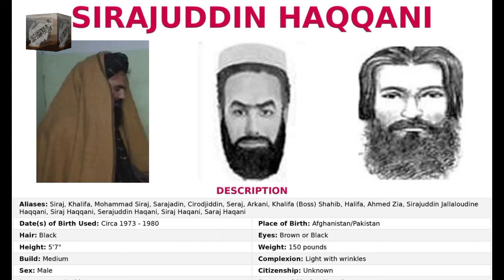Who are Haqqani// Haqqani Family koun hai// بہادروں کا مجموعہ حقانی خاندان/ HooG Afghan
In this video I explain in detail all about the Haqqani Family
Different Fighters from Haqqani family
Jalaluddin haqqani
Sirajuddin haqqani
Anas haqqani
Khalil Rahman haqqani
Abdul Aziz haqqani
and more about their haqqani family like
Haqqani network and and much more.

THANKS FOR YOUR TIME and LOVE with Taliban.